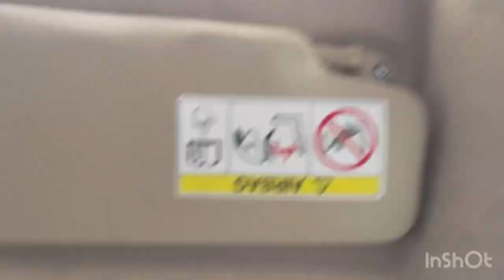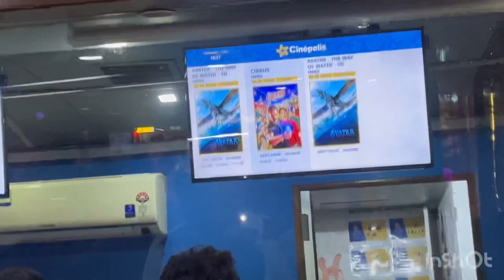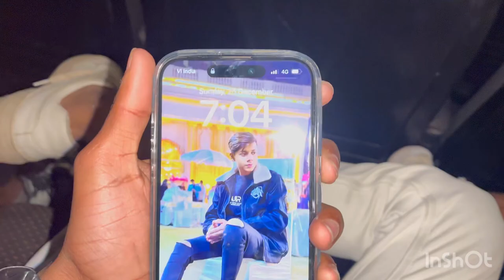CrossRiver Mall Me Lakho ki bhid jama 😱 Bht bada popat ho gya hamare sath 😤